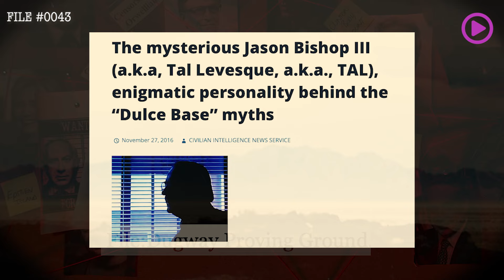ELOB MUSK, THE BORING COMPANY AND THE SETILES SPAIN - CLASSIFIED WITH NORIO HAYAKAWA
CLASSIFIED: WHAT LIES BENEATH NEW MEXCIO ?
With Norio Hayakawa

From Epstein's Zorro Ranch to Dulce Base, The Trinity Site of the Manhattan Project, Los Alamos National Laboratory, Manzano Military Facility, The Trementina Vaults of The Church for Spiritual Technology of Scientology and connections to New York and Brooklyn based Messianic Sects.

There is something hidden beneath the mainstream narrative of New Mexico, Jeffery Epstein's Victims and perhaps the year 1947.

Norio Hayakawa has been one of the leading minds in UFO and Secretly military facilities in New Mexico since the late 1960's. Norio joins me this week from his home in Alberquque New Mexico for this weeks Classified.

Perhaps this all leads to a Transhumanist Human 2.0 World To Come?